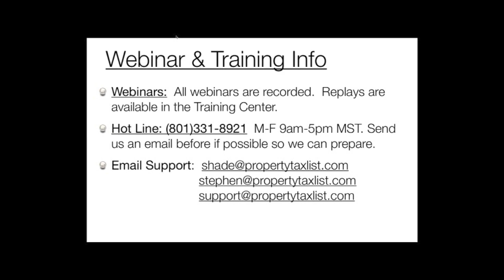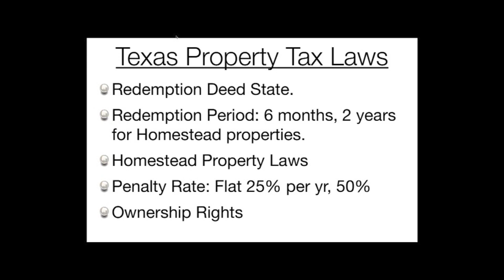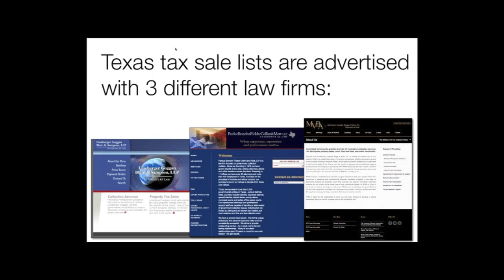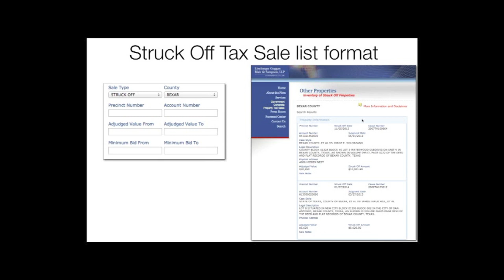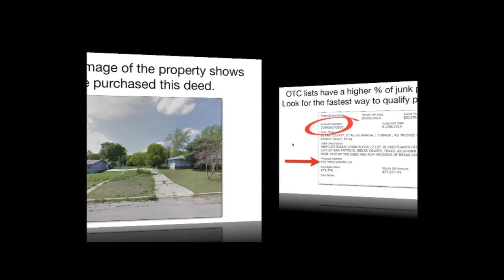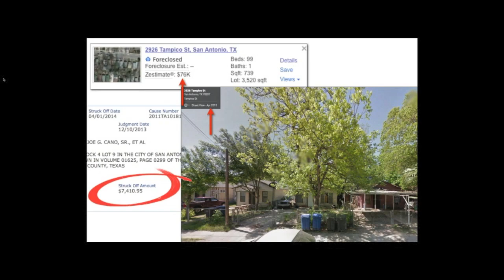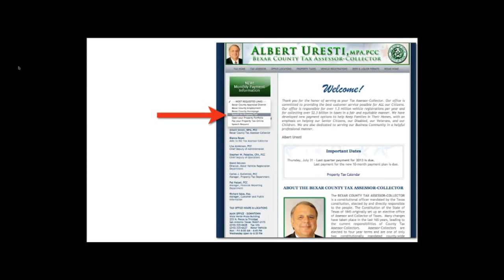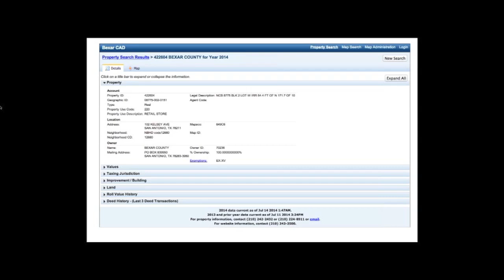Texas Tax Sale Investing Tutorial (Part 1) Tax Deeds!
Topic: In this training held on 07/16/14 we discuss property tax enforcement in Texas. We look at how to locate all types of lists in Texas including live sales, resales, and Struck Off lists. This is part 1 of 2.

TSS MEMBERSHIP: Do you need additional tax sale training? Our Membership program starts at only $29 a month and comes with a 30-Day Money Back Guarantee! You won’t find a better value for tax sale education period. We provide the training books, auctions & OCT lists, weekly webinars and much more.